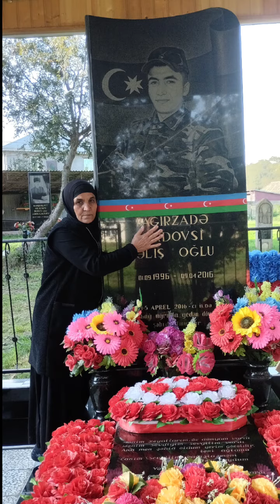Allah bütün şəhidlərimizə rəhmət eləsin